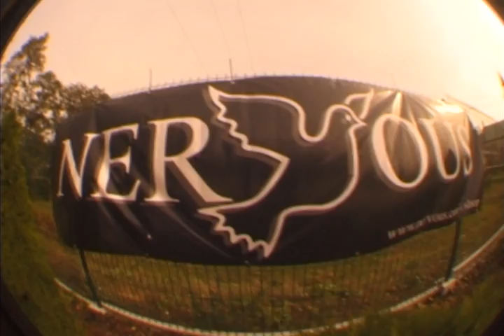Skateboarding Jam RZGÓW